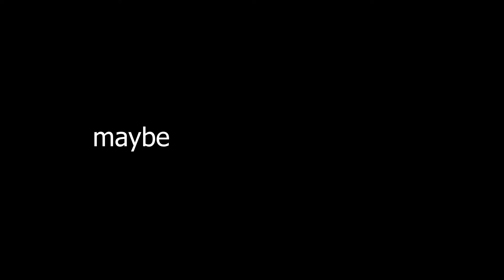this video is mildly infuriating...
SORRY FOR MISSING YESTERDAYS VIDEO!!!